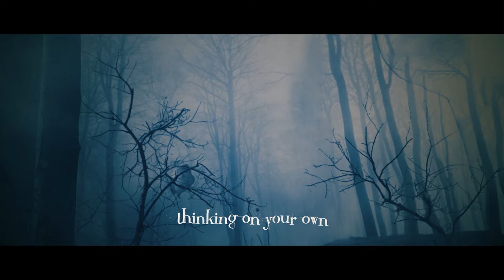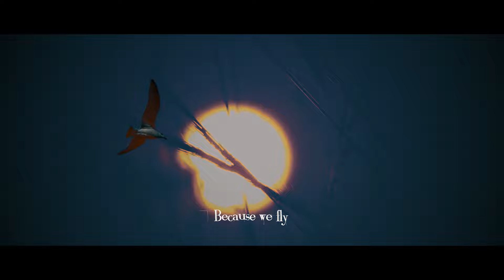THIRTY FATES - Because We Fly (OFFICIAL VISUALIZER)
taken from the latest album "Circus Black"

"Circus Black" is a nine-track anniversary record to celebrate the trio consisting of brothers Elias and Nick Tzintzilonis and Stelios Papakostas thirty years in heavy metal as friends and bandmates.

The full length of classic melodic heavy metal is four tracks (Indifferent People, The Edge of Destiny, Be Free, The Pretender) from their 1991 demo, two unreleased tracks from the ’80s, and three tracks from Black Fate's 2001’s rare EP along with a brand-new song. The album is for those who truly enjoy 80's classic heavy metal in the vein of Iron Maiden, Judas Priest, Queensryche, Dio, and Ozzy Osbourne. There are also guest vocals Tim 'Ripper' Owens and Angel Wolf Black.

The history of Thirty Fates begins in 1988 when they introduced themselves to the world in a band named Metal Invaders, which was soon changed to Black Fate. Under that moniker, they released a 4-track demo (1991), but soon after Elias (guitars) continued on to other various bands. Stelios (vocals) went on to a solo pop career releasing singles and touring all around Greece, along with forming the band Blow. Nick (drums) went on to other rock-heavy-pop bands, touring also as a freelancer and continuing on with Black Fate with four amazing musicians, where they released a self-titled EP (2001) and four full-lengths "Uncover" (2002) (Secret Port Records), "Deliverance of Soul" (2009) (Asiral), Between Visions & Lies (2014) (Ulterium Records) and "Ithaca" (2020) (Rockshots Records).

The trio of Thirty Fates explain how their reunion came to be:
"We felt the need to reform the band after so long time for our thirst of playing music together again. It came out spontaneously when we met each other five years ago, rehearsing the old staff reminiscing the good old times. Then we decided to re-record our first demo and some spare old songs, as we had all the efforts for making a record come to life. Seemed from the beginning we knew what exactly we wanted to do. Making music after so long, was a joyful ride from the past to the present & we really enjoyed it. For all our friends & loyal fans, who have followed for thirty years & also for our new friends. We hope you enjoy our music. It’s worth a listen."

Thirty Fates are:
Stelios Papakostas – Vocals
Elias Tsintzilonis – Guitars
Nicjk Tsintzilonis – Drums

Additional Musicians:
Kostas Junis – Bass
Andreas Ziakas – Acoustic Guitars
Marinos Tokas – Keys
Nonika Malkoutzi – Backing Vocals
Areti Valavanopoulou -  Backing Vocals

Recorded and mastered at: 33 Music Lab
Produced by: Christian Rahm & Stelios Papakostas
Die – Rected By: Stelios Papakostas